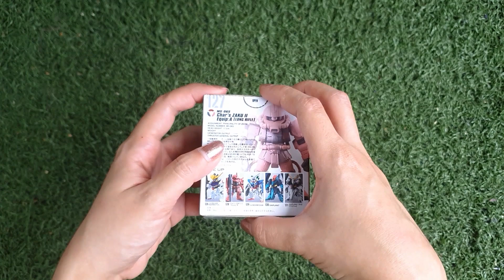Gundam Converge #127 Char's ZAKU II LONG RIFLE Review